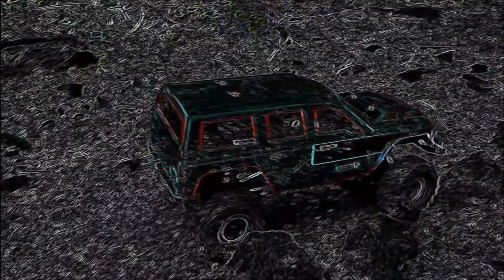Tamiya CC02 & Redcat Gen 7 wet trail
out for another run with the Tamiya CC02 and the Redcat gen 7. we also had the Redcat Everest 10 but the receiver quit working about halfway in.